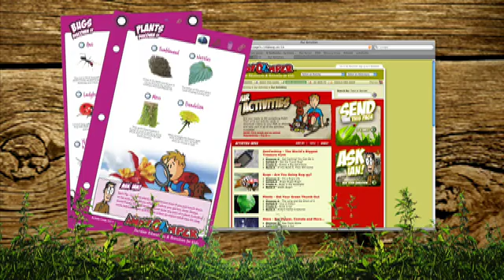AndyCamper - Bugs - Discover It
Do bedbugs really bite?  Can "killer bees" really kill?  Are there male ladybugs or are they all female?  Find the answer to these and other fascinating bug facts